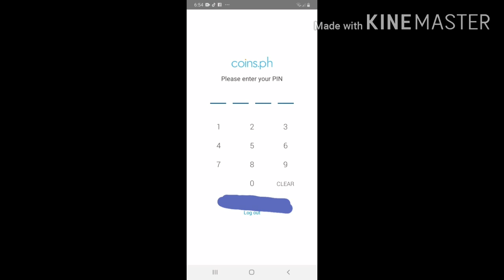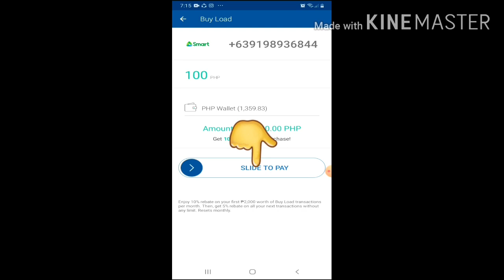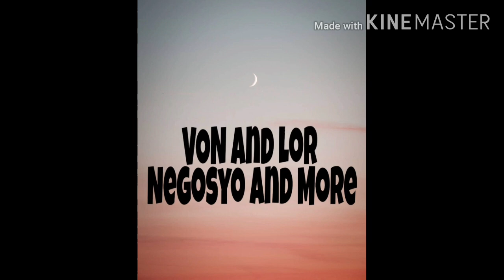How to Buy Load Using Coins.ph / Receive 10% Cash back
Coins.ph load / cashback